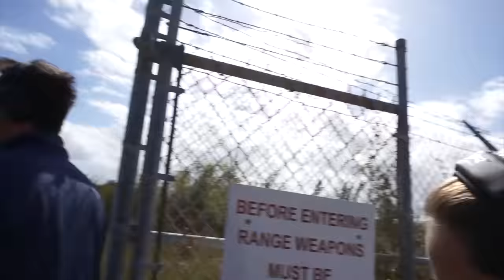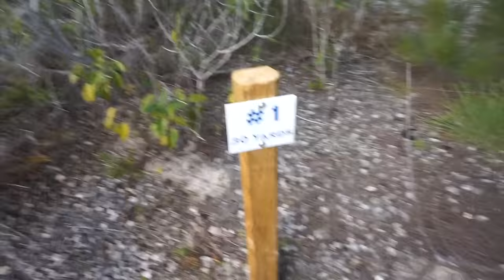SKEET Shooting at Ocean Reef Club "Bang Bang"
Skeet Shooting out at Ocean Reef Club Enjoy! !

Nicole's Fishing Bed & Breakfast an all inclusive House Boat located right at Venice Marina in Venice Louisiana! Water front Property I handle all the Cooking and even go Fishing with Clients sometimes! check it out :)

Personally Signed 2019 Bikini Calendars are now FOR SALE